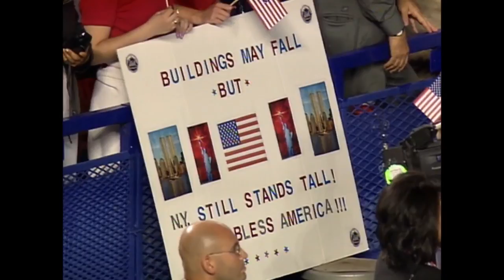NYPD Pipers perform "Amazing Grace" at Shea Stadium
9/21/10: The NYPD Pipers perform "Amazing Grace" during the pregame ceremony at Shea Stadium